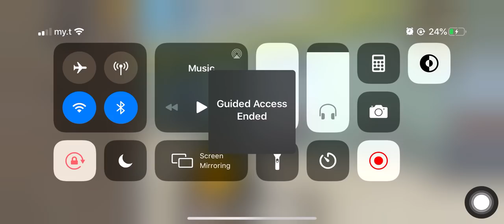🇲🇺 🇿🇦 BBC playing with BKB NOS & ZEUS FULL GAMEPLAY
Lastest news update and many more stuff
Just click on the link you will automatically redirect to my discord channel.

Gameplay, Strategies, tips and tricks for PUBG mobile - Take your game to next level...

Follow and tell your friends who play pubg to follow.Thanks.